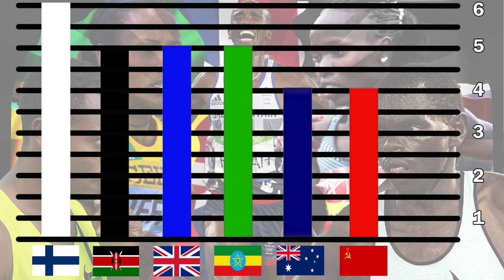5000 METROS: EVOLUCIÓN DEL RECORD CATEGORÍA MASCULINA||¿Quién es el rey de los 5000m?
Un saludo estimados amantes del atletismo!
Sean bienvenidos al quinto capitulo de ¿Cuál es el Rey de los 5000m? Como cuarto y quinto punto para encontrar al mejor país en lo que respecta a los 5000m, en este episodio vamos a repasar la evolución del récord mundial de la distancia, además del líder mundial por temporada, de la categoría masculina. Es un episodio bastante largo, pero sin lugar a dudas, vale la pena verlo reviviendo momentos icónicos de este deporte.

Este es el quinto de 6 episodios, espero que disfruten de esta gran serie. No se olviden de dejarle mucho amor al video y de compartirlo.

Musica de la biblioteca te youtube:
Thunder- Telecasted